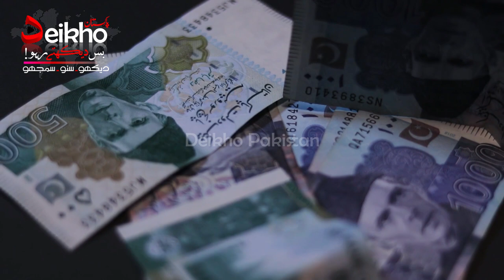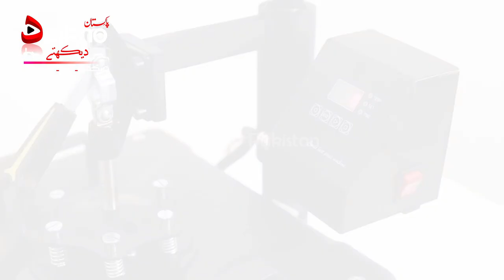Mug And T shirt Printing Business, High Profit and High Demand Business of 7 in 1 heat press machine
startup ideas
5-in-1 heat press machine tutorial
5 in 1 heat press sublimation machine
sublimation machine
sublimation
vinyl printing business
how to use 5 in 1
how to use five in one machine
mug heat press machine
cap heat press machine
t-shirt heat presss machine
plate heat press machine
mobile cover heat press machine
keychain heat press machie
6 in 1 heat press machine
7 in 1 heat press machine
sublimation digital heat press
heat embedding bed
sublimation heat press machine
mug heat press machine in pakistan
5 in 1 heat press sublimation machine

Visit Us on Web :